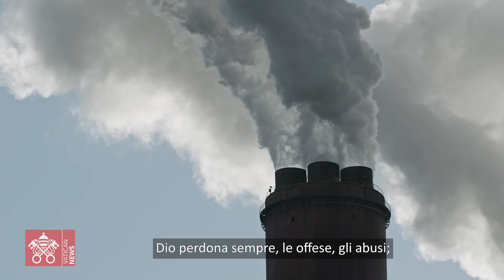Un Pianeta da custodire, un grido ancora da ascoltare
Nel settimo anniversario dell’enciclica Laudato si’, tracciamo un bilancio di quanto è stato fatto finora e di come le parole profetiche di Francesco abbiano avviato processi fecondi, in tutti i campi toccati dal testo, interpellando i governanti, come anche i bambini fino a trasformare l’urgenza in una consuetudine: prendersi cura della Casa comune, e di ogni sua creatura, anche la più effimera